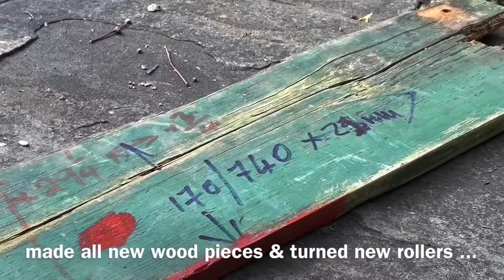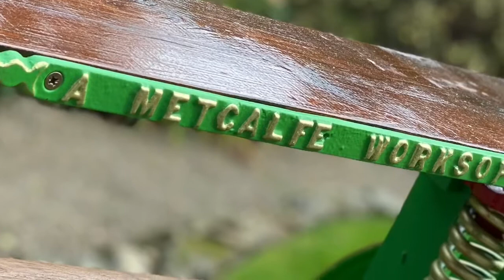Mangle Restoration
Restoring a circa 1930’s mangle